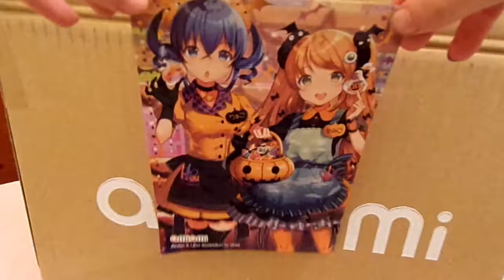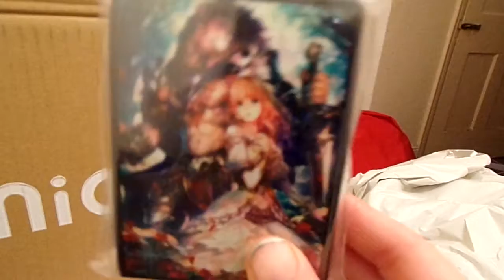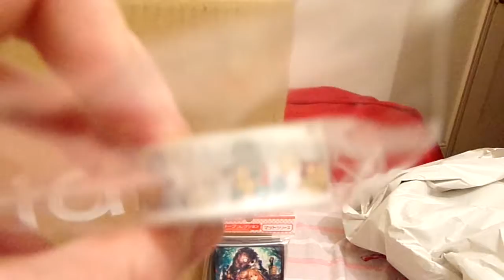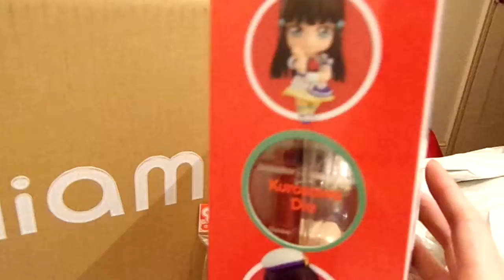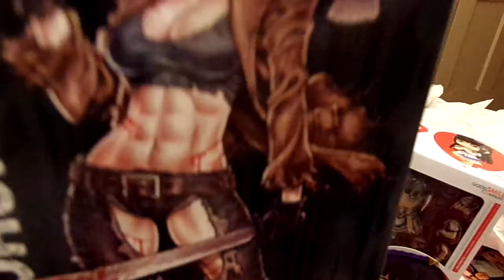ami ami haul september 2017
what I buy from ami ami in September 2017
ami ami online shop japen good and amine things